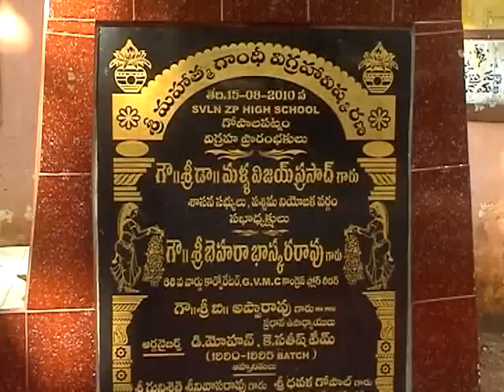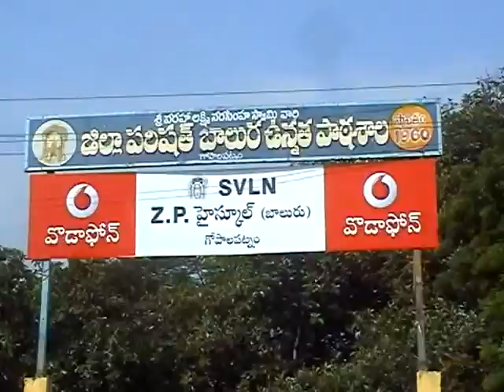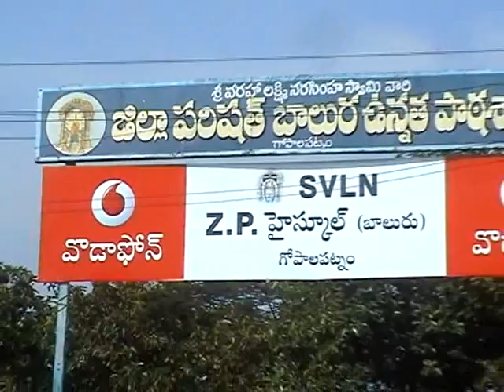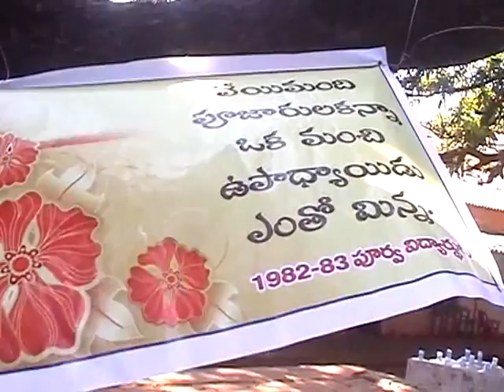1982-83, Old Students meet. SVLN ZPHS Gopalapatnam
Old Students meet held on 06 Oct 2013.